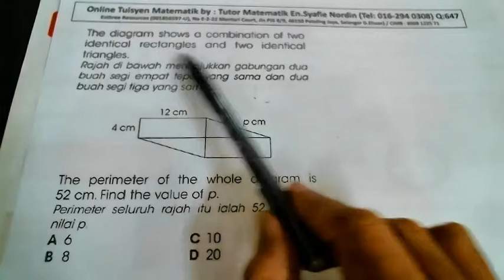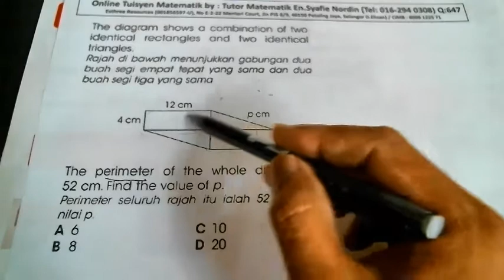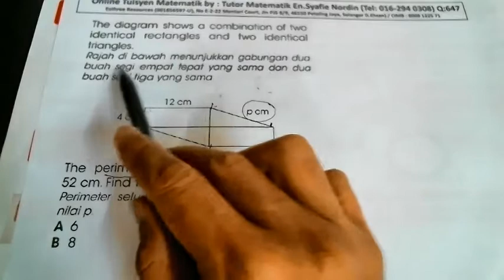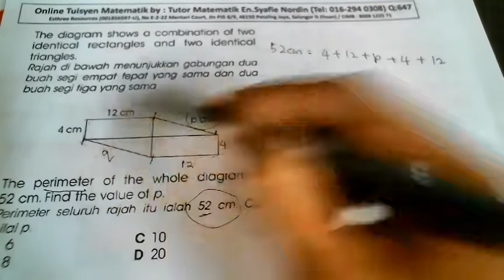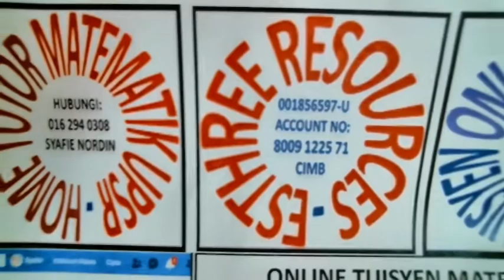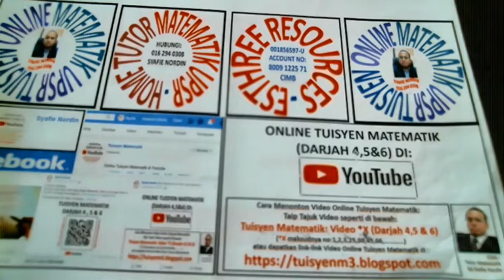Tuisyen Matematik: Video 647 (Darjah 4,5 & 6)